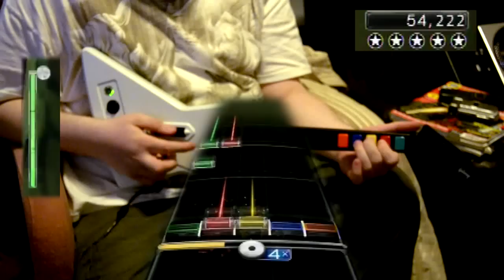Rock Band 2 - Panic At The Disco! - Nine In The Afternoon (Expert Guitar FC - Breakneck Speed)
Easy, easy, easy, easy... Although it is just entertaining enough to play without feeling bored. Nice tune.